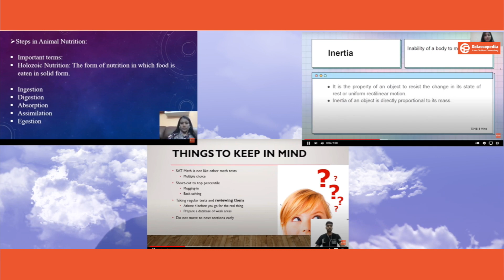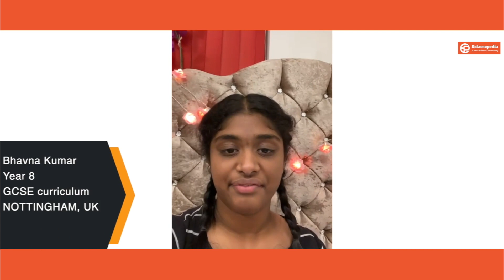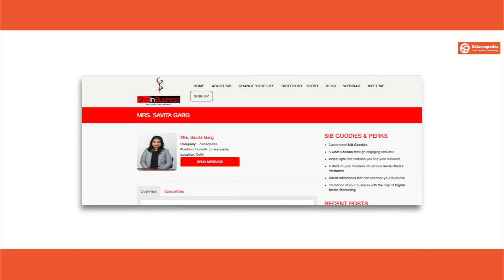Dedicated to our family, proudpartners, associates Thank you |Celebrating 5 Years Of Eclassopedia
The teacher's dedication is to the fullest, and from the demo session itself, an equation is set between the teacher and the student. We want to grow bigger and bigger with the support of our
Get our 10 %  Eclassopedia  anniversary offer  on  11/12/2022 to 17/12/2022
Be an ECLASSOPEDIAN and achieve your dreams and aspirations.
Happy 5th Anniversary on Jan 8th 2022
Demi Decade of Eclassopedia

Eclassopedia is an online learning platform for students. It is an end-to-end online learning platform developed to Make education easily accessible to anyone worldwide, eliminating geographical barriers. It brings together knowledge seeking students and the subject matter experts carrying immense knowledge to a single platform. Our learning programs span from class 1 to 12, covering CBSE, IGCSE, GCSE, EDEXEL, UK, USA, AUSTRALIAN, SINGAPORE, K-12 CURRICULUM.

I hope you guys enjoyed & gained knowledge from this video.